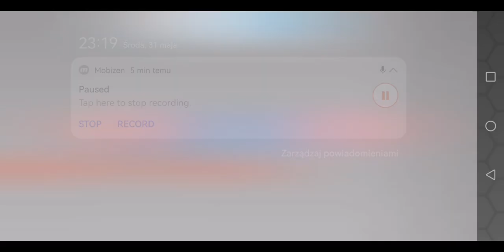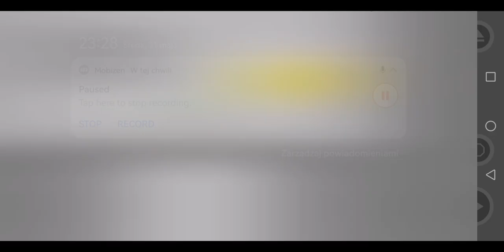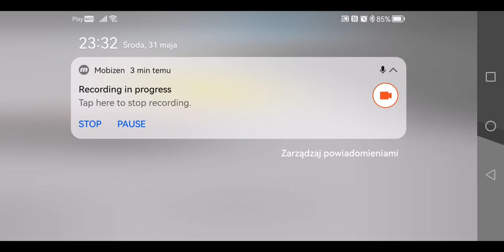PRZEPAŚCIE, DEKAPITACJE I RZEŹNIA! - Happy Wheels #11